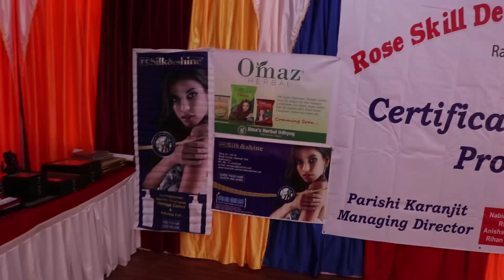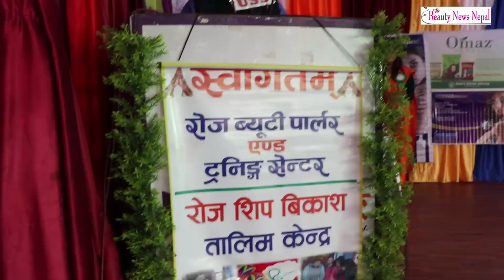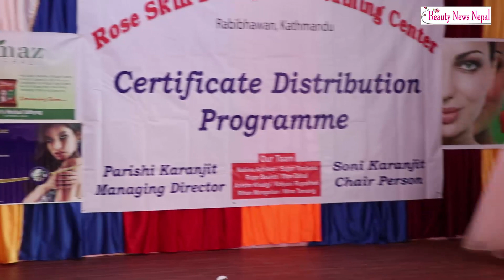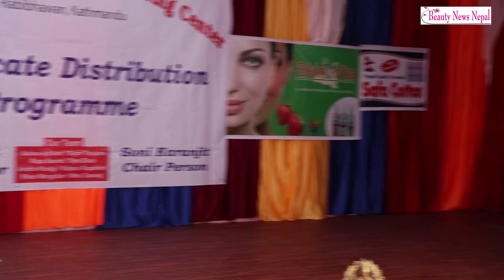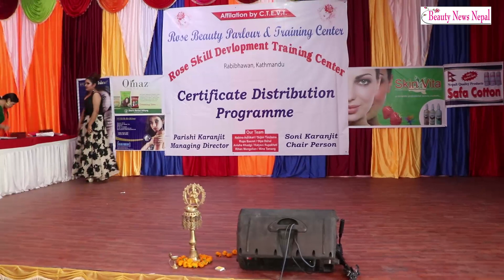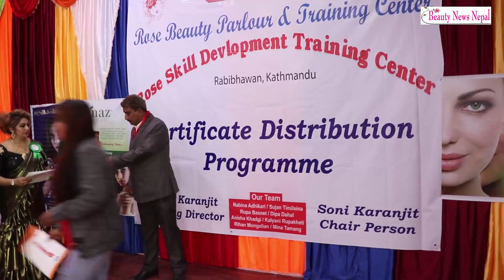रोज ब्युटि पार्लरद्धारा ४ जना सम्मानित , १५० जनालाई प्रमाण पत्र